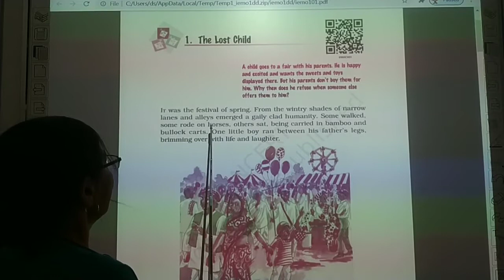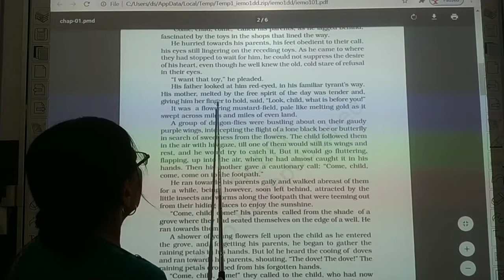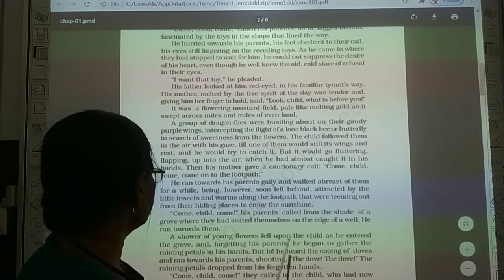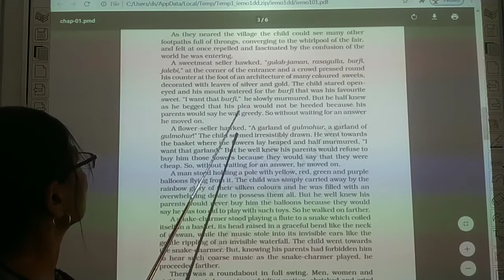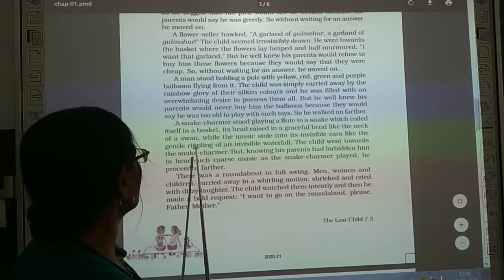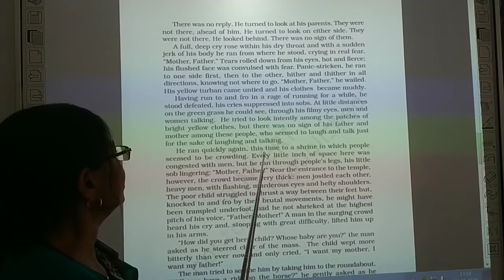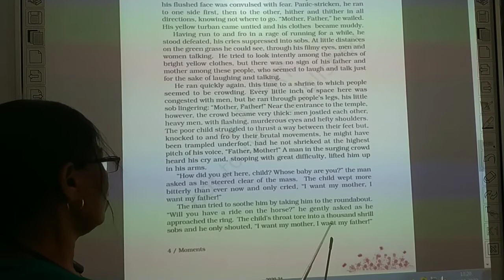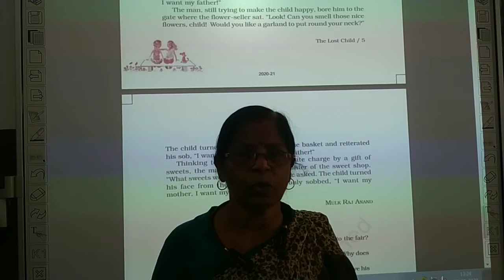Class 9th / English Supplementary ( The Lost Child - Lecture 2 )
Class - 9th
Sub - English Supplementary
Chapter Name - ( The Lost Child - Lecture 2 )
R.R.B. GROUP OF SCHOOLS
R.R.B. Convent School
R.R.B. Public School